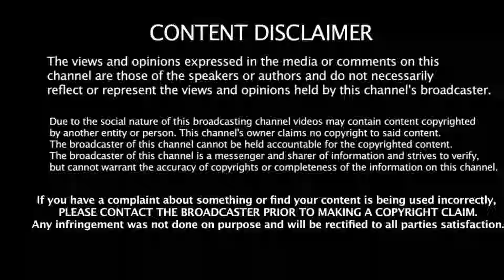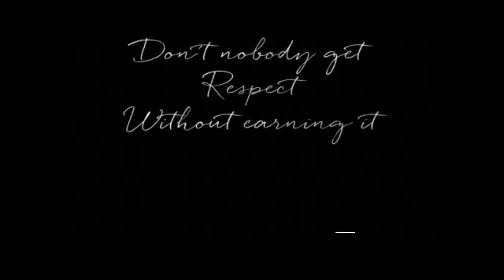Underrated Ep. 1 | KeKe Palmer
Hey Squad I’m back with a brand new series called “Underrated” where I pick an Artist that hasn’t gotten the mainstream exposure and I feel like they should. My first episode is on Actress, singer and dancer KeKe Palmer.